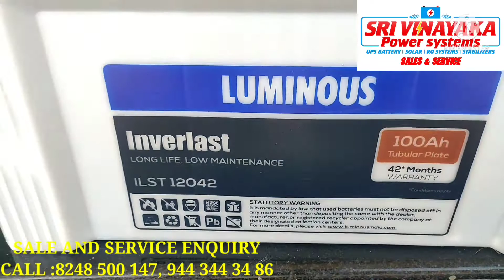How to Ups inverter battery Terminal Post Broken Repair & Service#BatteryService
🙏  வணக்கம் 🙏

               SRI VINAYAKA POWER SYSTEMS
             COIMBATOTRE TAMILNADU-641006

CUSTOMER SUPPORT TEAM
SALE AND SERVICE ENQUIRY
TIME ;9:00 AM TO 6:00 PM ONLY
SUNDAY DAY OFFICE CLOSE

ONLINE  & OFF LINE UPS
HOME UPS INVERTER
UPS / INVERTER BATTERY'S,
SOLAR SYSTEM ONGRED,OFF GRED
SOLAR ENERGY PANEL
SOLAR BATTERY
RO PLANT DOMESTIC AND COMERCIAL
FRIDGE,AC MAINLINE SATBLAZER

ஸ்ரீ விநாயக பவர் சிஸ்டம்ஸ்
கோவை தமிழ்நாடு -641006
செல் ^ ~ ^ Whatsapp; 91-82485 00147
வாடிக்கையாளர் சப்போர்ட் டீம்
விற்பனை மற்றும் சர்வீஸ் விசாரணை
 நேரம்; காலை 9:00 மணி முதல் மாலை 6:00 மணி வரை அலுவலகம்
  சோழர் பேனல் சோலார் பேட்டரி சோலார் வாட்டர் ஹீட்டர், RO வாட்டர் பியூரிஃபையர் RO பிளான்ட் டொமஸ்டிக் மற்றும் கமர்ஷியல் ஃப்ரிட்ஜ், ஏசி மெயின்லைன் சாட்ப்ளேசர் விற்பனை மற்றும் சேவை